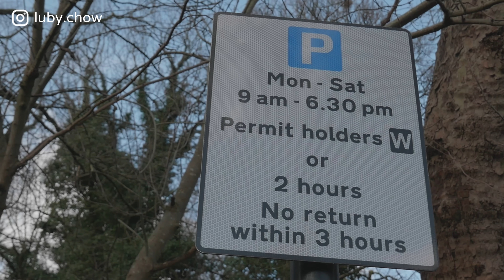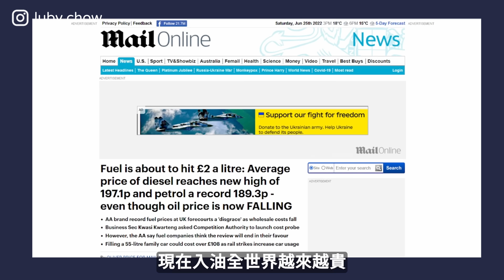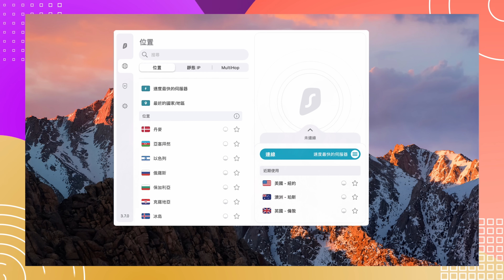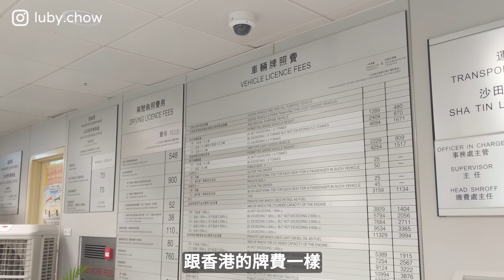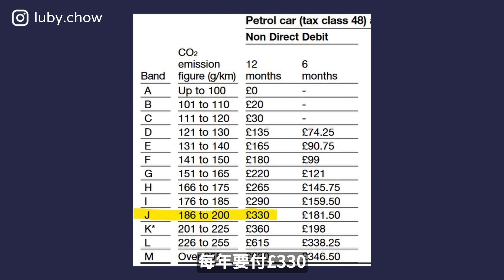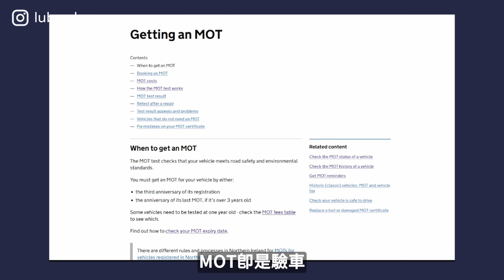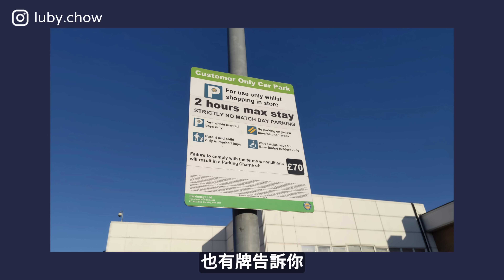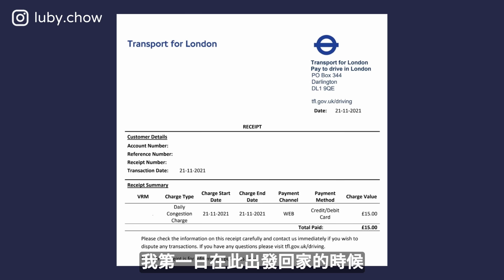【英國養車結算】買MX-5半年洗咗幾多錢？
➤ 申請Surfshark VPN

I'm back!
呢條片其實拍咗都一段日子，終於剪好出街喇！
唔經唔覺已經嚟咗英國一年，養咗呢架MX-5半年，所以正好分享一下半年養車洗費。
我泊車應該比好多人貴，但因為少揸，油費同泊車又平返，唔知同你地比算平定係貴呢？

00:00-00:40 開場
00:41-02:31 停車場
02:32-04:01 入油
04:02-05:50 買車
05:51-06:53 廣告時間
06:54-08:08 牌費
08:09-09:25 汽車保險
09:26-10:38 MOT/保養維修
10:39-11:22 外出泊車
11:23-12:30 道路收費/罰款
12:31-14:19 總結

本片為Surfshark VPN贊助影片

Filmed and edited by Luby Chow | DaVinci Resolve